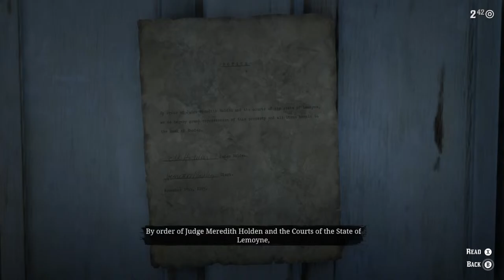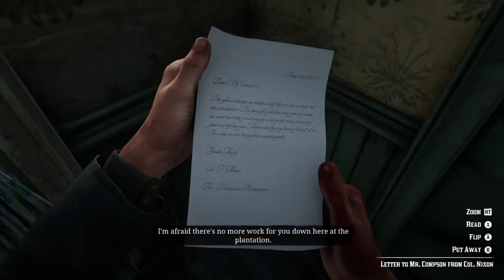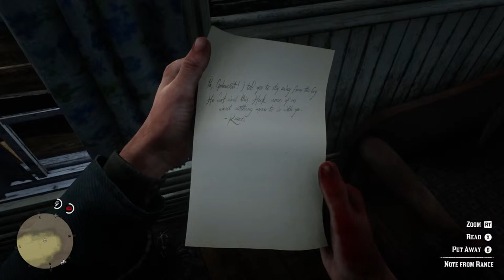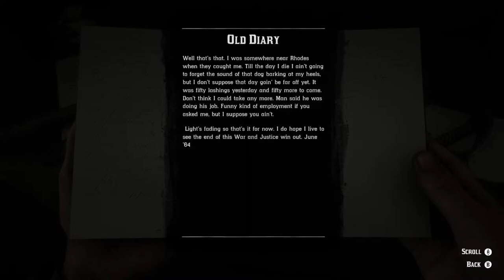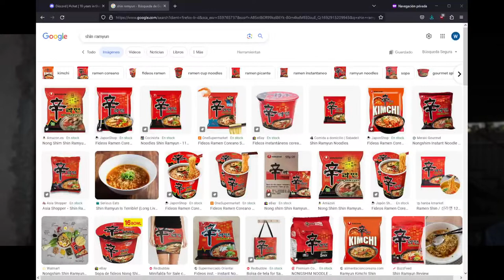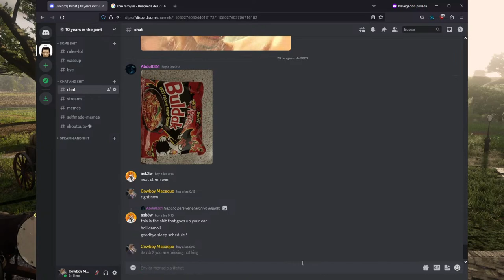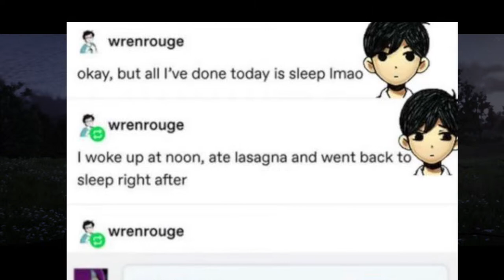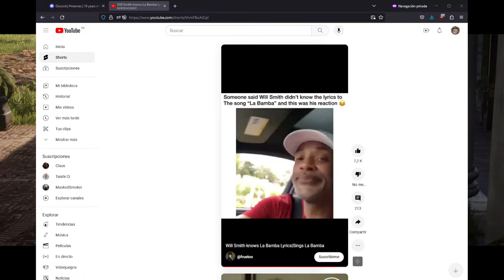Some guy with broken english plays Red Dead Redemption 2 - Part 4